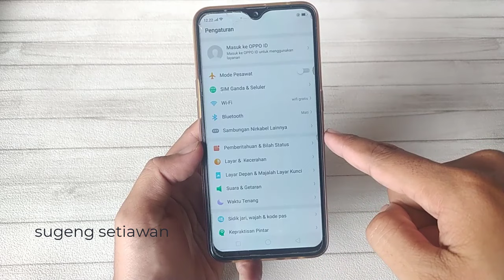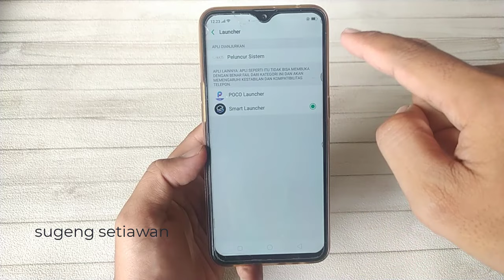cara mengembalikan tampilan hp oppo seperti semula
cara mengembalikan tampilan hp oppo seperti semula dengan mengembalikan launcher atau peluncur sistem ke bawaan hp oppo jadi tampilannya kembali seperti pertama kalian beli hp ini